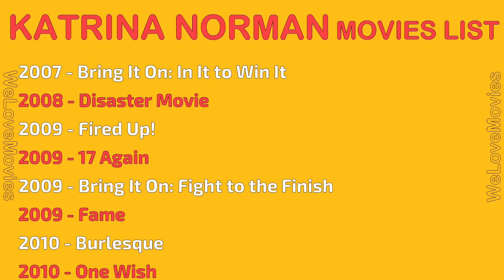KATRINA NORMAN MOVIES LIST